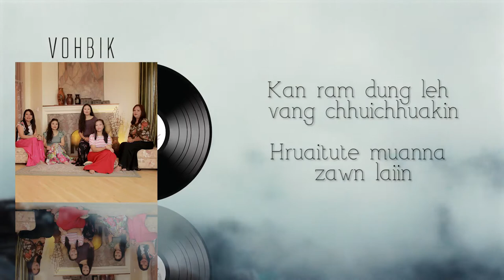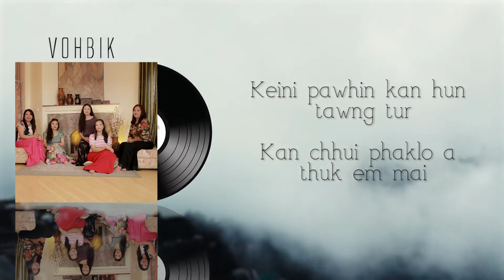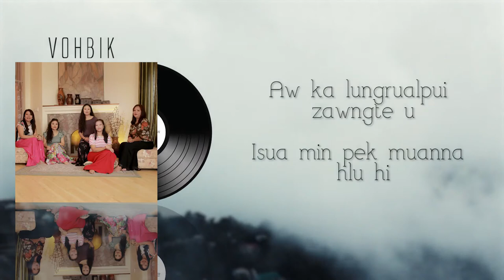Vohbik - Isu kan ngen che (Lyric Video)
He hla hi Pu Ronald Sapa Tlau phuah a ni a. 2006 kan album 'Hmangaihna'  tih a mi a ni.
He hla hi kan ram leh hnam chungchang a ni a. Min hruaitu atan Pathian kan vawn tlat chuan harsat buaina karah pawh kan nghing lo ang. Zoram mipui te kan in nghahna Krista chauh  lo ni se tih hi kan tawngtaina a ni🙏
 He Lyric video hi William Lalrindika min siam sak a ni.